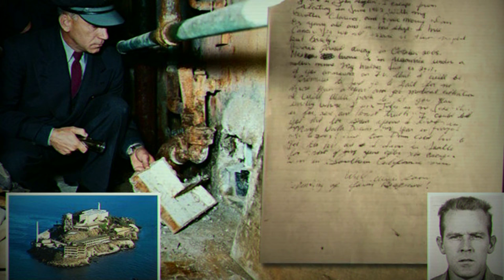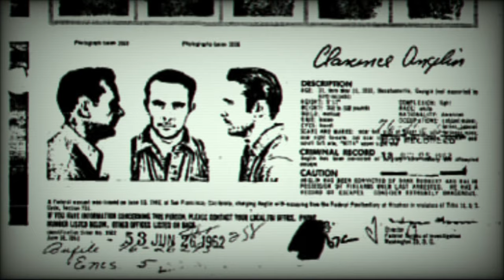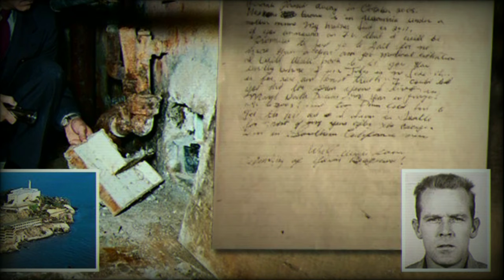Zostáva záhadou ako dopadli účastníci najslávnejšieho úteku z väznice Alcatraz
Najznámejšia väznica sveta je zrejme Alcatraz. Alcatraz je známi najmä tým, že za svojho času to bola väznica, o ktorej bolo známe, že z nej niet úniku, a to predovšetkým pre fakt, že leží na ostrove. To, že Alcaraz leží na ostrove nie je jediným, čo z neho robilo tak dobré väzenie, prúdi, ktoré obmývajú tento ostrov sú velmi nevyspytateľné. Za celé svoje pôsobenie väznica nezaznamenala jediný úspešný únik, všetky skončili tragicky či kvôli vyčerpaniu lapením utečenca. Teda všetky až na jeden. Ako dopadli traja účastníci najzmnámejšieho úteku z väznice? Prežili to a žili štátne až do smrti alebo skonali pri úteku, podľa mňa dôkazy hovoria jasne. Toto je video o tom, ako dopadli účastníci najslávnejšieho úteku z väznice Alcatraz

Zdroje a literatúra:
 podcast dokument záhada Alcatraz útek z väzenia
Ďakujem